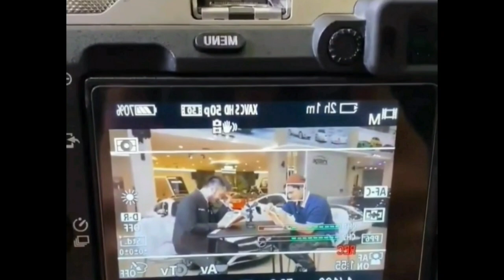Lesti Tabok Rizky Billar Setelah Lihat Abang L Hampir Terjatuh Dari Gendongan